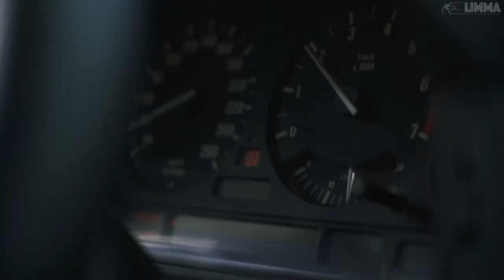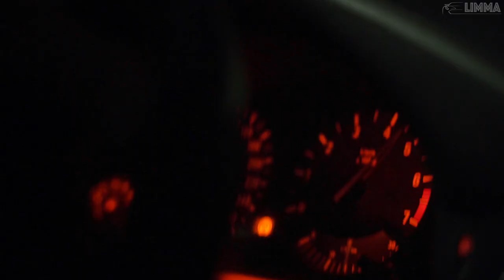BMW E34 - 2PAC - PAIN 2020 SABIMIXX - LIMMA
VK.COM: limma_group
Instagram LIMMA: @limma_group